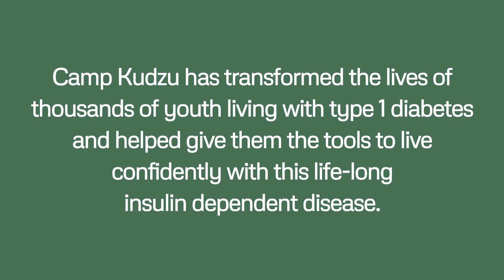Camp Kudzu 25th Announcement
SAVE THE DATE for Camp Kudzu's 25th Anniversary Celebration!
@TheCampKudzu  - IG
@CampKudzu – FaceBook
@TheCampKudzu – TikTok
@Camp Kudzu Inc  - LinkedIn